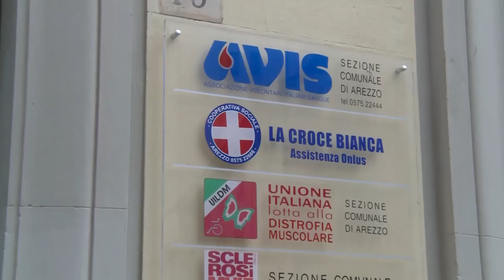Volontario della Croce Bianca deride disabile in ambulanza: scattano i provvedimenti